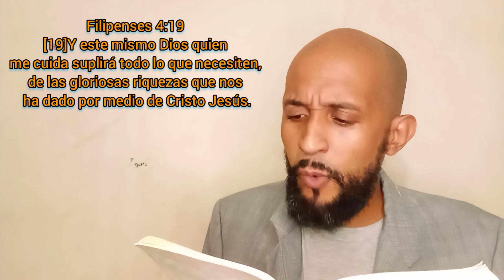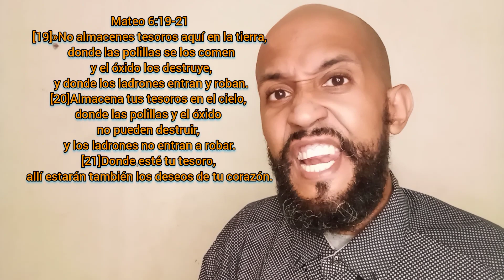¿Pablo enseño el Evangelio de la Prosperidad?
Les presento mi página de Amazon Influencer, aquí trabajo como intermediario, puedes entrar y comprar lo que te guste

Les dejo mis páginas de música, donde pueden seguir todas mis plataformas musicales

Canal de Mi esposa y Familia

Mi nombre es Elmer Abraham Scott
soy de La República de Panamá
Casado con Anayansi Muñoz
Y padre de 4 niñas
Elen, Danielys, Ana Victoria y Danna.
Me congregó en la Iglesia Cuadrangular de Tocumen.
No me considero religioso, me gusta la objetividad y no segarme en cualquier creencia.
 Me dedico hacer vídeos reacción y predicó cuando el señor lo pone en mi corazón, soy amante de la palabra del señor y me gusta la historia del cristianismo, me gusta enseñar lo poquito que sé y dar un granito de arena a este camino.
Aparte soy compositor en mis momentos libres y grabó canciones de Reggae, Pop y balada.
Deportista desde niño exfutbolistas.
Que Dios le bendiga

Si quieres apoyar este Canal
OJO ESTO NO ES OBLIGATORIO